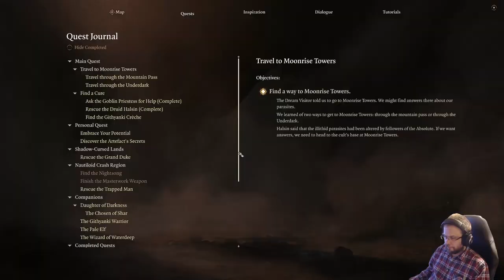Baldurs Gate 3 playthrough part 12: Towards underdark